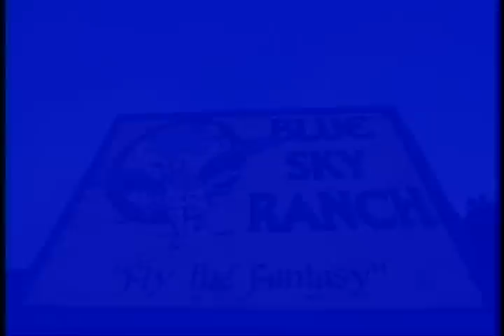Lawyer jumps - her first skydive!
This pretty lawyer decided to take a risk and jump out of a plane!